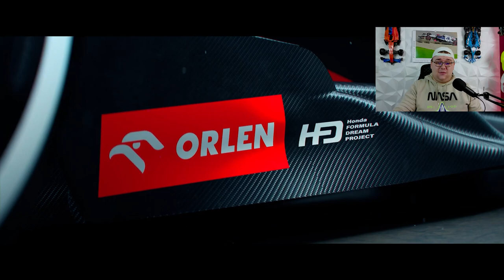VISA CASH APP RB VCARB 01 LAUNCH - F1 Auto Präsentation | F1 2024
Das ist also der VISA CASHAPP RB! Ich gehe wie immer auf aller NEUHEITTEN 🤔ein und aufs NEUE DESIGN!